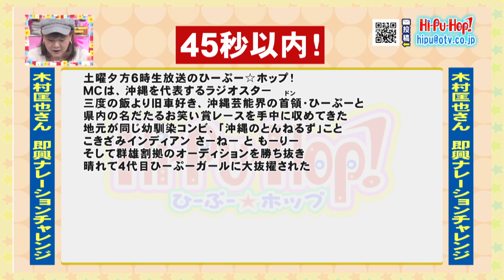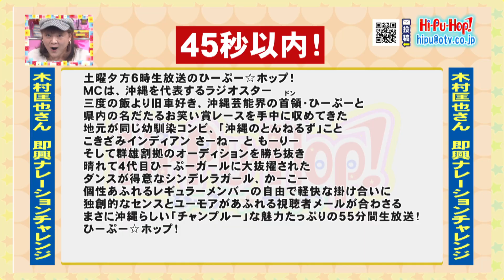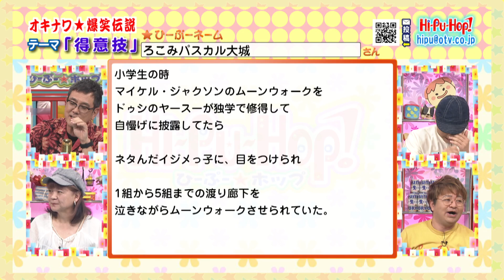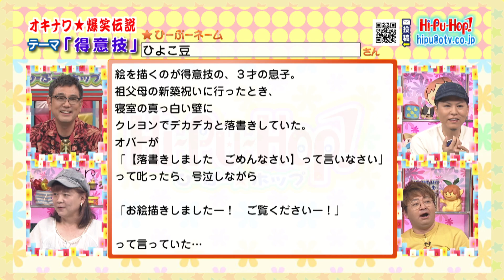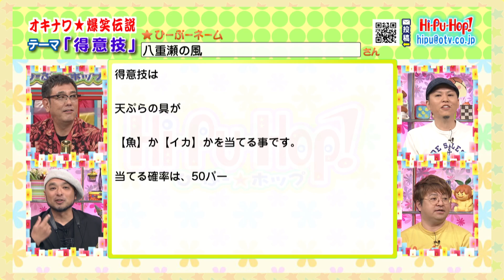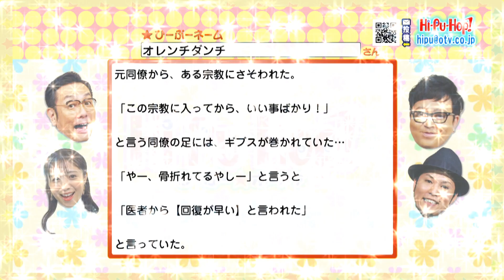ひーぷー☆ホップ オキナワ爆笑伝説「得意技」2024年4月6日放送 vol.802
「ラジオみたいなテレビ番組」をコンセプトに視聴者からの爆笑エピソードを紹介する沖縄で愛され続けている番組！ 沖縄の兄貴的な存在であるひーぷー（真栄平仁）を中心に、芸人こきざみインディアンとかーこーが番組を盛り上げる！

【出演者】 ひーぷー　 こきざみインディアンさーねー、こきざみインディアンもーりー かーこー

爆笑伝説投稿はコチラ！